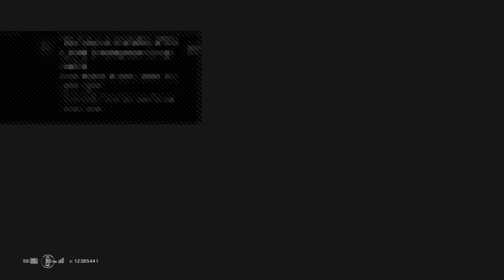Lets do this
hope you enjoy. my psn is my account name if you wanna be friends and play with me. Thank you for all the support. You all are the best my little Lemurs